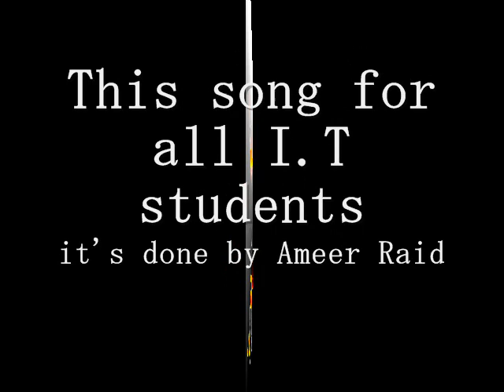Ameer Raid I.T for I.T Graduation امير رائد راب عن التخرج بعوان ايتي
امير رائد عازف الجيتار العراقي اغنية الراب الاولى والاخيرة عن التخرج
اهداء لكل ولد وبنات المرحلة الرابعة من كلية هندسة المعلومات جامعة النهرين عام 2011
للحصول على الاغنية ام بي ثري من هذا اللنك
تحياتي للجميع